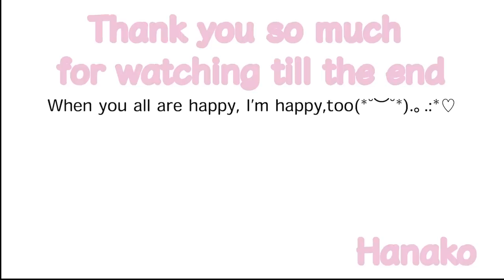【Making BENTO 24】Hamburger steak/Ham katsu/Sandwich/macaroni salad/Grilled salmon/chestnuts rice🎌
〜THIS WEEK'S ​BENTO MENU 〜

00:00  Autumn-like Bento
・Cooked rice with chestnuts
・Deep-fried swordfish
・meatballs.
・Ham,cheese and cucumber

04:30 Hamburger steak Bento
・Hamburger steak
・Hamburger steak with mozzarella cheese
・Grilled potato
・Macaroni salad
・Tiny hamburger steak

09:40  Grilled salmon Bento
・Grilled salmon
・Ham katsu with cheese
・Cucumber and cabbage salad
・Boiled egg

12:42  Sandwich Bento
・BLT sandwich
・Hamburger sandwich
・Grapes sandwich

【BGM】
DOVA-SYNDROME